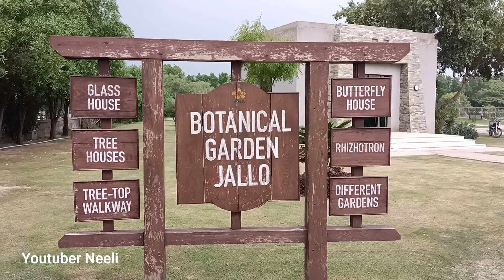Botanical garden jallo park Lahore view🙂 |Youtuber Neeli